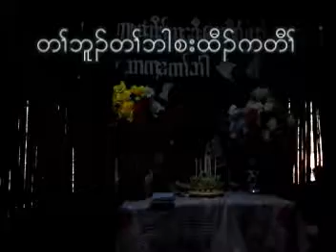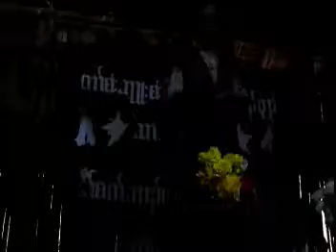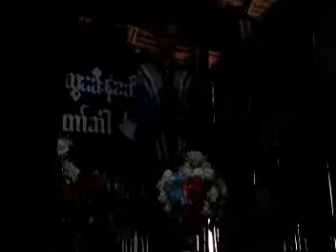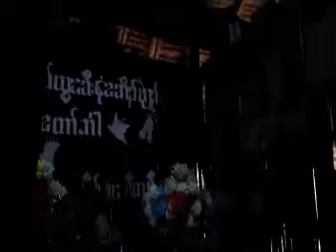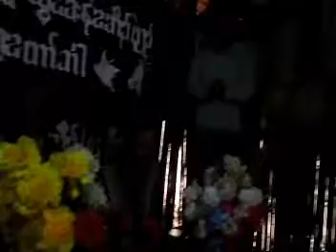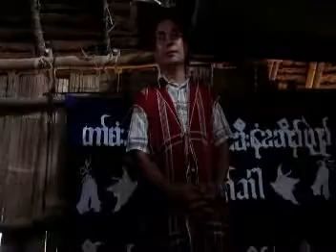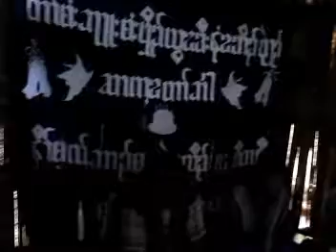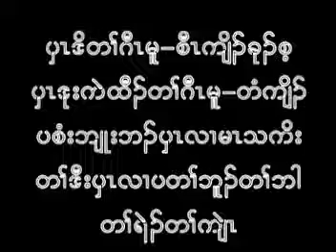FAMILY'S TRAIP 2